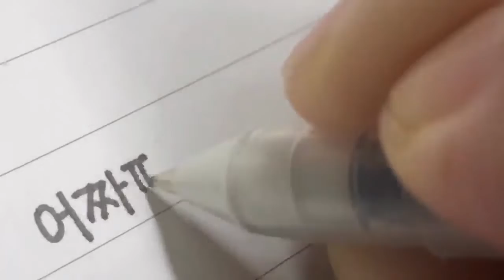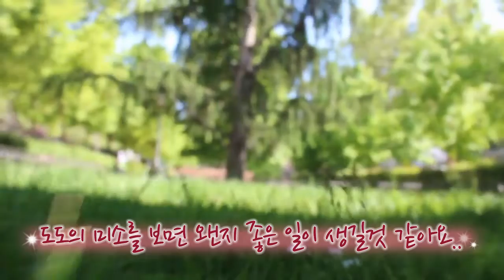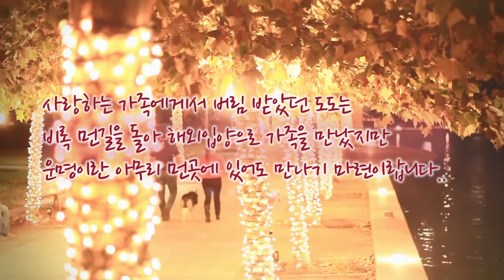아빠는 도도의 데스티니 (운명)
출처 MUSIC : "에라모르겠다"
ARTIST : 박지윤(노래), 조명헌(노래), 이진헌(작사&작곡), 신정훈(편곡), 임제휘(베이스)